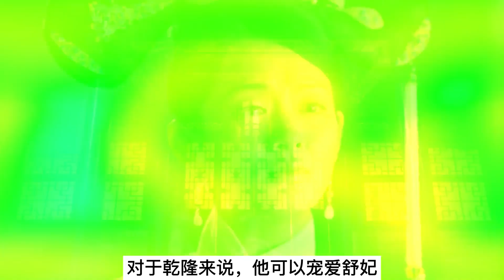历史上，舒妃出身究竟有多高贵？为什么乾隆如此忌惮她有孕